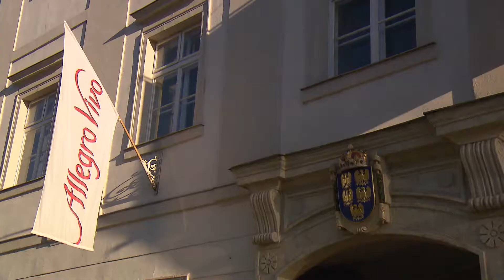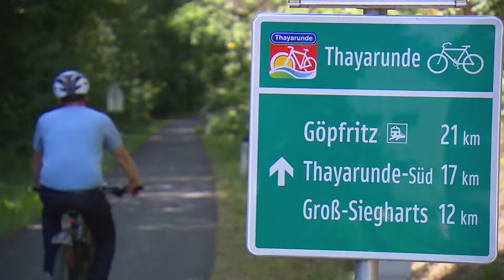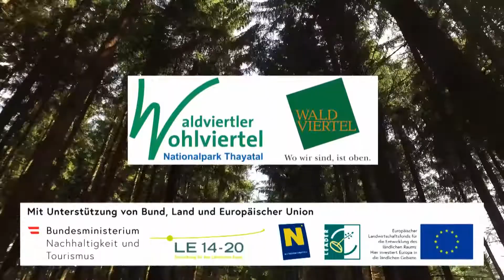Stadtgemeinde Horn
Stadtgemeinde Horn - Natur Pur
Region Waldviertler Wohlviertel
pure Natur, friedliche Dörfer, vertraute Menschen
Kinderbetreuung, Thayarunde, Nationalpark Thayatal, Horner Becken, Manhartsberg, Kräuterpfarrer Benedikt, Kultur, Stadtmauernstädte, Schlösser, Burgen, Baugründe, Haus und Garten